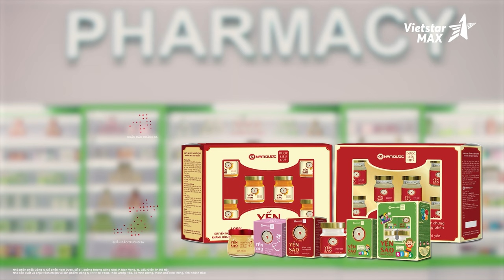Vietstarmax | Phim quảng cáo TVC 15s Yến sào Nam Dược (Miền Nam) | Phim doanh nghiệp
"Vietstarmax | Phim quảng cáo TVC 15s Yến sào Nam Dược (Miền Nam) | Làm phim quảng cáo | Phim doanh nghiệp

Dự án TVC Yến sào Nam Dược là một nhiệm vụ sản xuất đòi hỏi chất lượng sản phẩm vượt trội. Mỗi khung hình và từng câu đọc được cẩn thận xử lý, tạo nên một TVC quảng cáo ngắn gọn, dễ hiểu và đạt được mục tiêu quảng bá.

Với sự thành công của Vietstarmax và Nam Dược trong dự án này, bạn còn ngại gì mà không dấn thân vào thế giới quan của khách hàng cùng chúng tôi? Hãy để Vietstarmax đồng hành cùng bạn trên con đường sáng tạo!"

Lĩnh vực chính:
1️⃣..  Sản xuất TVC quảng cáo
2️⃣..  Sản xuất phim Viral video marketing
3️⃣..  Sản xuất phim doanh nghiệp